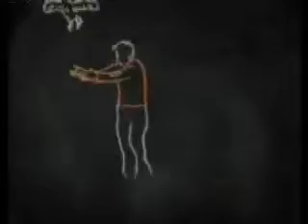Klaxons - Atlantis to Interzone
Klaxons - Atlantis to Interzone music video.